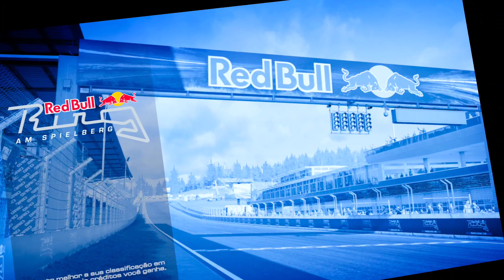Grid Legends VR nightly multiplayer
good session.

0:33 elimination at Red Bull Ring
9:10 race at Barcelona
17:00 race at Sydney
24:20 race at Mount Panorama